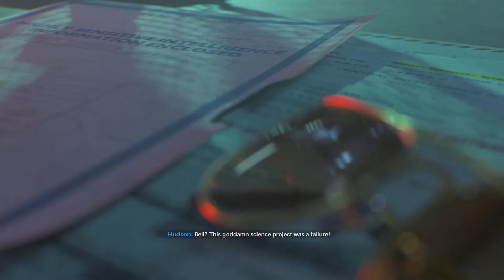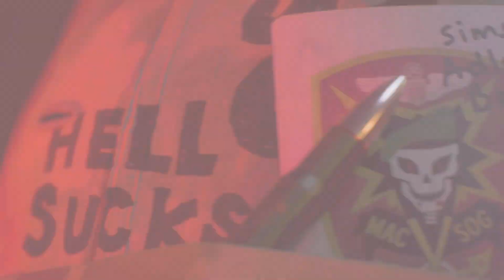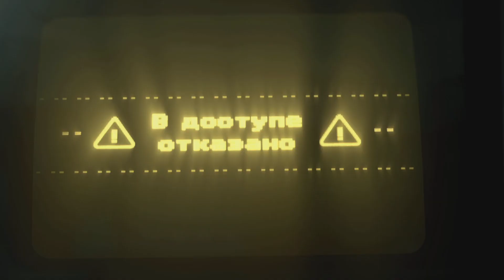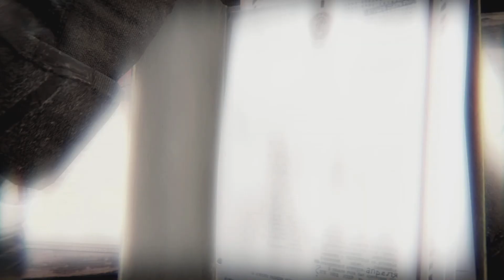Call Of Duty Black Ops Cold War Campaign Part 9 (Nothing Sus In Vitnam)